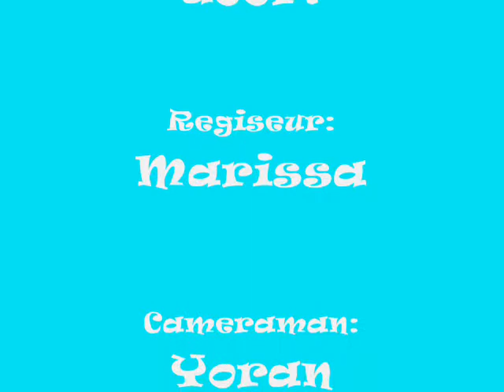de tijdmacine harmsmeeng 8b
Deze film is gemaakt door leerlingen van de harm Smeenge school in het kader van het mediaproject Moviemakers. Dit project van het ICO Centrum voor Kunst en Cultuur is in 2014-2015 uitgevoerd op basisscholen in de gemeente Midden-Drenthe. De lessen van de mediadocent zijn gegeven door Raymond van Es.